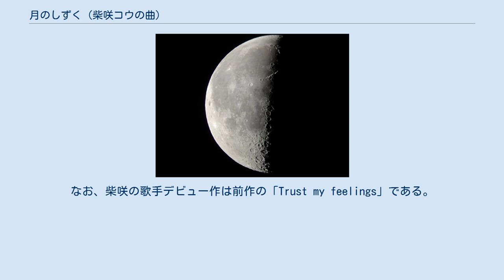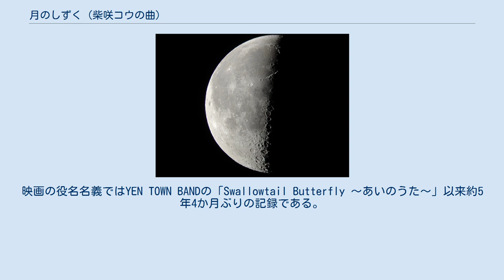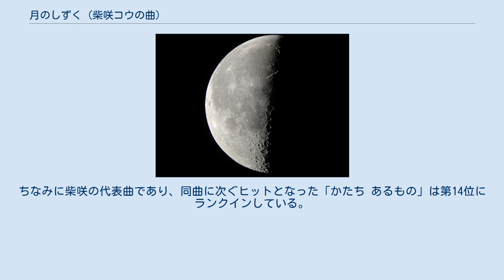月のしずく (柴咲コウの曲)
下弦の月 「月のしずく」（つきのしずく）は、柴咲コウのRUI名義での2作目のシングル。
2003年1月15日発売。
発売元はユニバーサルミュージック。
 映画『黄泉がえり』の劇中歌・主題歌として使用された本作。
同映画での役柄である歌手RUIとしての楽曲であったため、役名名義での発売となっている。
なお、柴咲の歌手デビュー作は前作の「Trust my feelings」である。
 本作は映画公開3日前に発売され、発売週のオリコンシングルチャートでは14位に初登場した。
映画自体は本来3週間限定の公開予定で、主題歌である本作と共に大きな宣伝がされなかったが、内容が大きな反響・興行収入を呼び、通常公開となった。
本作の売上も、映画同様に当初からの爆発的なヒットではなく、少しずつ人気を集める。
テレビなどで披露されることが少なかったこともあり、歌っている姿を観に劇場に足を運ぶ観客もいた。
映画・主題歌が相乗効果でヒットする形となった。
本作の売上はオリコン集計で約83万枚となった。
公開後の翌週に5位に上昇し、3・4週目は2位、発売5週目に1位となる。
オリコン10位以内に7週連続でランクインした。
累計出荷枚数は90万枚となっている。
 役名名義のオリコンシングルチャート1位は、桜庭裕一郎の「ひとりぼっちのハブラシ」以来約1年半ぶりの記録であった。
映画の役名名義ではYEN TOWN BANDの「Swallowtail Butterfly 〜あいのうた〜」以来約5年4か月ぶりの記録である。
また、単独の役名名義（『ひとりぼっちのハブラシ』はTOKIO名義のシングルの両A面扱い）では史上初である。
歌詞カードには「柴咲コウ」という表記は一切無い。
 2007年に徳永英明がカバーし、同年8月15日発売のアルバム『VOCALIST 3』の11曲目に収録されている。
 当初柴咲は、歌手デビュー曲である前作が不調に終わったため、歌手活動に乗り気ではなかったが、本作のヒットにより、女優業と並行して歌手活動を継続していくことを決意し、その後も多数のヒット曲を世に送り出すことになる。
 日本最大手のレンタルDVDショップTSUTAYAの1983年創業以来、最もレンタルされたシングルCDを集計した際、同曲は第8位と高順位にランクインした。
ちなみに柴咲の代表曲であり、同曲に次ぐヒットとなった「かたち あるもの」は第14位にランクインしている。
 全編曲：松本良喜 月のしずく 風の果て 泪月-oboro-